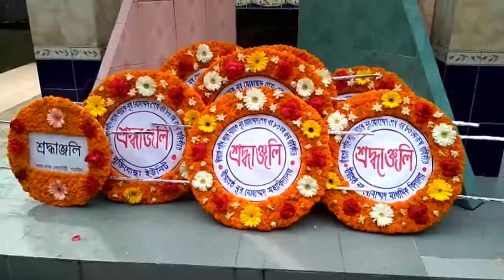বীরশ্রেষ্ঠ নূর মোহাম্মদ শেখের ৮৩তম জন্মবার্ষিকী পালিত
নড়াইলে নানা কর্মসূচির মধ্যদিয়ে মঙ্গলবার বীরশ্রেষ্ঠ শহীদ ল্যান্স নায়েক নূর মোহাম্মদ শেখের ৮৩তম জন্মবার্ষিকী পালিত হয়েছে। কর্মসূচির মধ্যে ছিল কোরআনখানি, র‌্যালি, স্মৃতিস্তম্ভে শ্রদ্ধাঞ্জলি, রাষ্ট্রীয় সম্মানা গার্ড অব অনার প্রদান, মুক্তিযুদ্ধ ভিত্তিক চলচিত্র প্রদর্শনী, আলোচনা সভা ও দোয়া মাহফিল। জন্মবার্ষিকী উপলক্ষে বীরশ্রেষ্ঠ নূর মোহাম্মদ ট্রাস্টের উদ্যোগে বেলা সাড়ে ১১টায় নূর মোহাম্মদ নগরে একটি র‌্যালি বের হয়ে বিভিন্ন সড়ক প্রদক্ষিণ শেষে স্মৃতিস্তম্ভে গিয়ে শেষ হয়। এ সময় জেলা প্রশাসক, জেলা পুলিশ প্রশাসন, জেলা পরিষদ, মুক্তিযোদ্ধা কমান্ড, বীরশ্রেষ্ঠ নূর মোহাম্মদ ট্রাস্টসহ বিভিন্ন সংগঠনের পক্ষ থেকে শ্রদ্ধাঞ্জলি ও জেলা পুলিশের পক্ষ থেকে গার্ড অব অনার প্রদান করা হয়।
Thanks...
Rifat-Bin-Toha